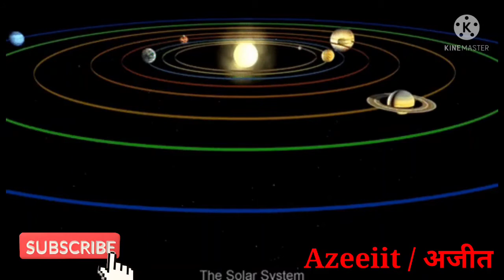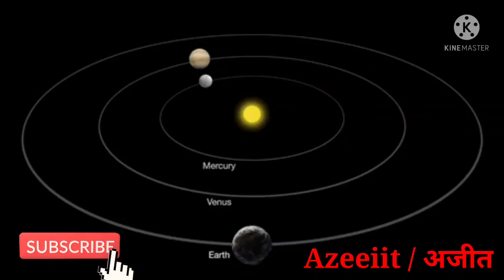मोती बदल देगा आपकी किस्मत Pearl will change your life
Karuna reiki
Angel blessings
Zibu symbols
Angel number
Stone specialist
Kundli analysis
Colour specialist
Vastu specialist
Crystal specialist
Spirituality